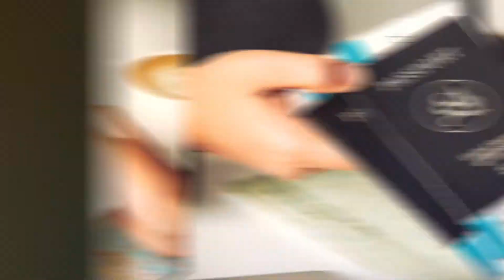SECOND CITIZENSHIP BY INVESMENT | Saad Ahsan Immigration Law Firm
Get globalized with a Strong Second Passport, Explore the best suitable option for you and stop worrying about your family's future.